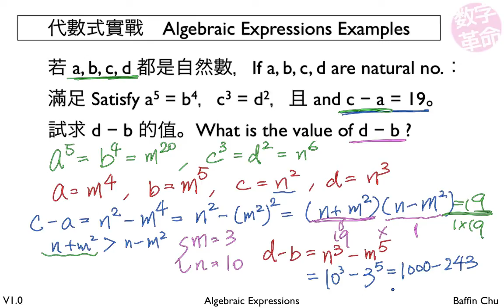1 001 Algebraic Expressions 3